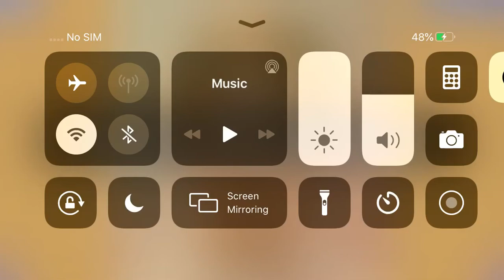Building Halsey Puzzle